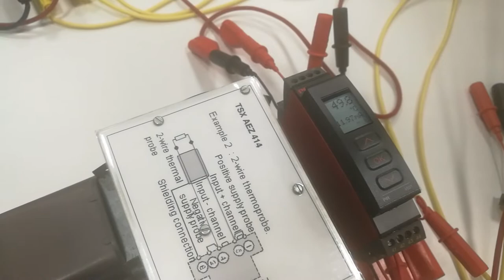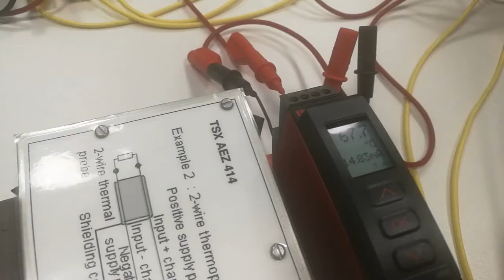PLC, SCADA, HMI Programming Robot UR3, analog/digital signals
My second project at automation engineering college